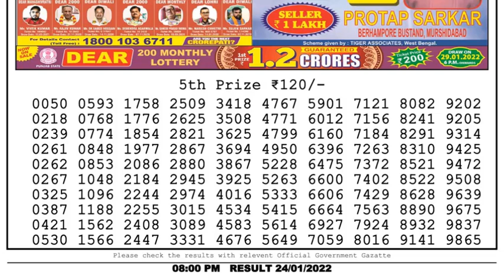Lottery Sambad Result 8pm 24.01.22 Nagaland State Lottery Result